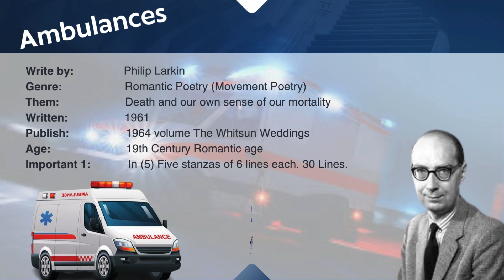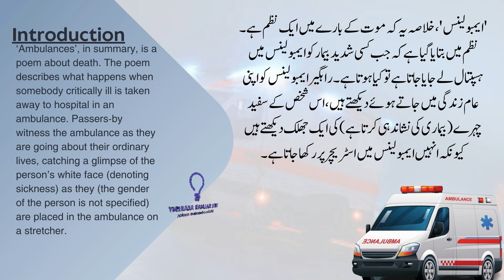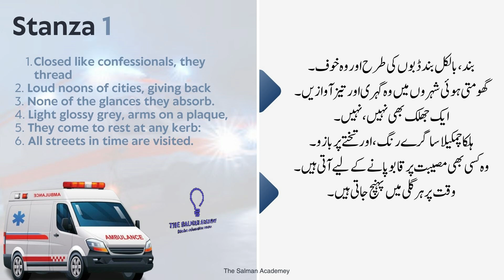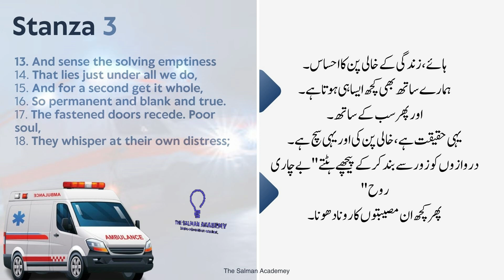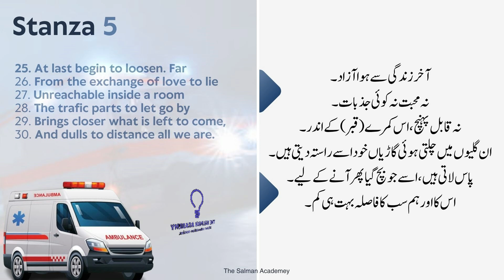Ambulances by Philip Larkin in Urdu & Hindi.